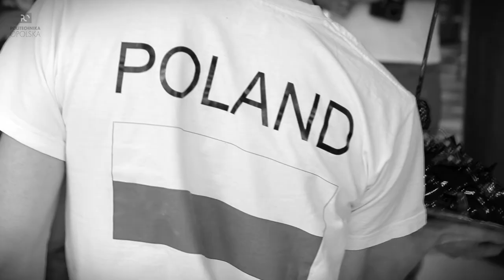European Robot Challenge 2017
13 maja 2017 roku w Centrum Wystawienniczo-Kongresowym w Opolu odbędą się największe w kraju, międzynarodowe zawody robotów mobilnych – European Robot Challenge Opole 2017. Zawody te są rozwinięciem Opolskiego Festiwalu Robotów, którego trzy edycje były organizowane na Politechnice Opolskiej w latach ubiegłych. Organizatorami tegorocznych zawodów są: Politechnika Opolska, Miasto Opole, Park Naukowo-Technologiczny w Opolu oraz Stowarzyszenie GROM – Grupa Robotycznie Opętanych Maniaków